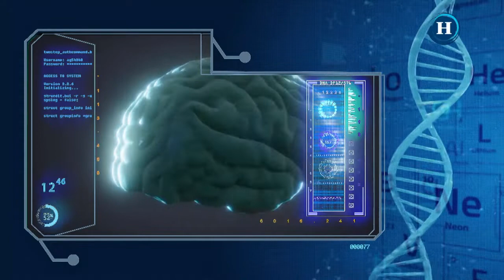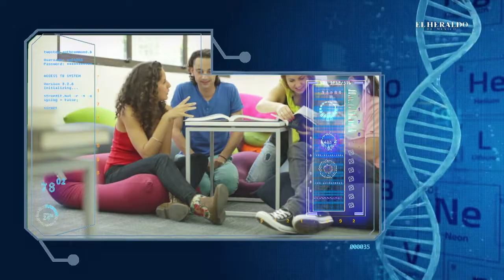Resilencia, una forma de afrontar al coronavirus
Laura Elena Gerdingh indicó que el término resiliencia proviene de los metales que son maleables pueden adaptarse y explica la forma en la que las personas superan obstáculos.